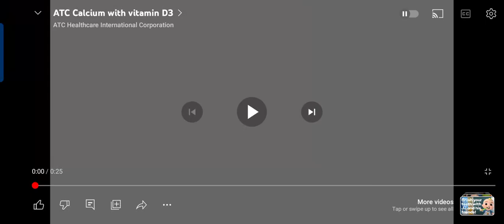Calcium with vitamin d3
MAHALAGANG PAALALA: ANG CALCIUM WITH VITAMIN D3 AY HINDI GAMOT AT HINDI DAPAT GAMITING PANGGAMOT SA ANUMANG URI NG SAKIT.

ATC